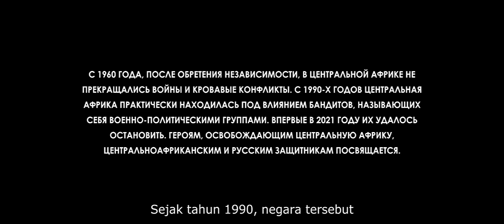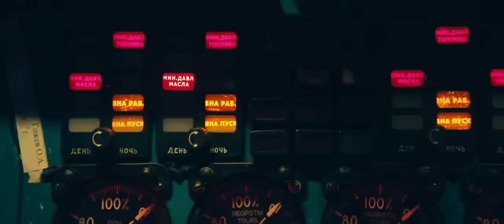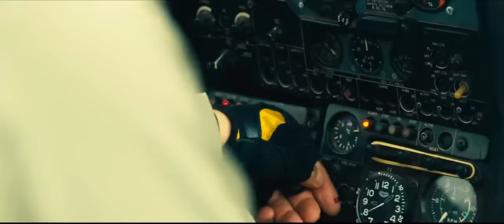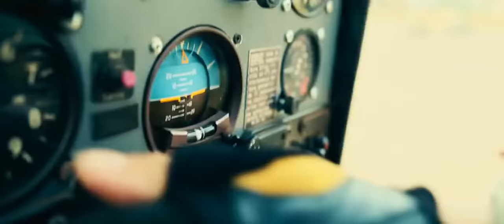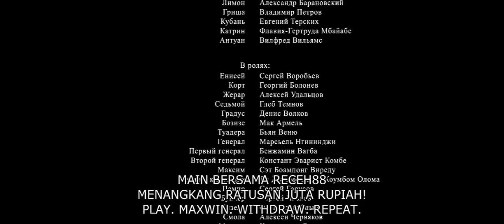( SUB INDO ) film perang terbaru